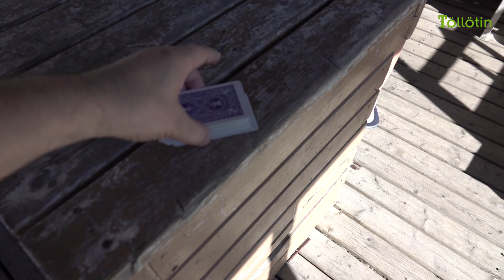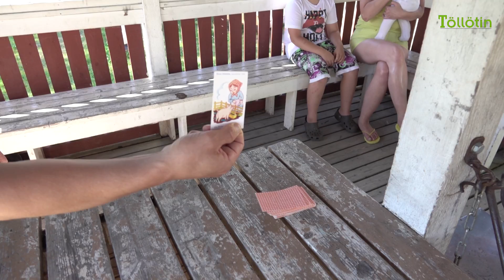Jukka Keränen alias Taikuri Alfrendo, Kiuruvesi 2018